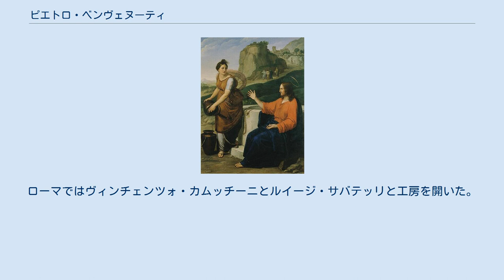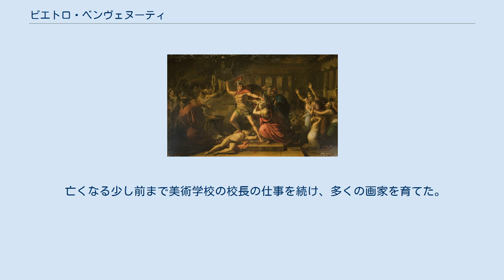ピエトロ・ベンヴェヌーティ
ピエトロ・ベンヴェヌーティ（Pietro Benvenuti、1769年1月8日 - 1844年2月3日）はイタリアの新古典主義の画家である。
フィレンツェの美術学校(Accademia di Belle Arti di Firenze)の校長などを務めた。
 トスカーナのアレッツォで生まれた。
1781年からフィレンツェの美術学校で学んだ後、1792年から1803年の間ローマで修行した。
ローマではヴィンチェンツォ・カムッチーニとルイージ・サバテッリと工房を開いた。
フランスの新古典主義の画家、ジャック＝ルイ・ダヴィッドから影響を受けた。
 アレッツォに帰郷した後、ナポレオン1世の妹で、トスカーナ大公国の君主になったエリザ・ボナパルトに宮廷画家として招かれて1897年にフィレンツェに移り、フィレンツェの美術学校の校長に任じられた。
1811年から1812年にかけて同僚の画家や学生とフィレンツェのピッティ宮殿の装飾画を描いた。
 ナポレオンの失脚によるエリザ・ボナパルトのローマ亡命もベンヴェヌーティの地位を失わせることもなく、新しいトスカーナ大公、レオポルド2世からもサン・ロレンツォ聖堂の装飾画を依頼された。
 亡くなる少し前まで美術学校の校長の仕事を続け、多くの画家を育てた。
ベンヴェヌーティの教えた学生にはジュゼッペ・ガンドルフォ、ステファノ・ウッシ、チェーザレ・ムッシーニ、アントニオ・チゼリ、フランチェスコ・メンシらがいる。